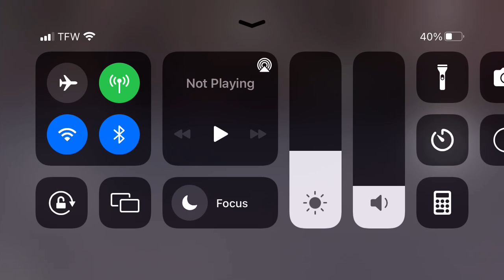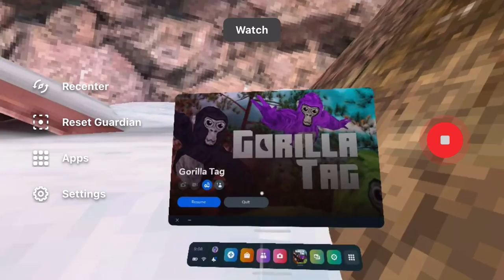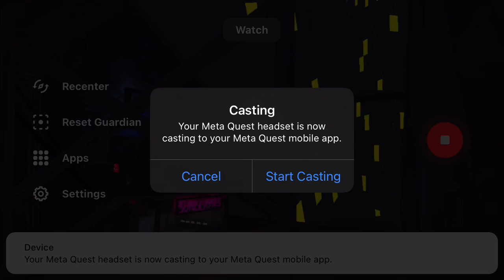Gorilla tag gameplay